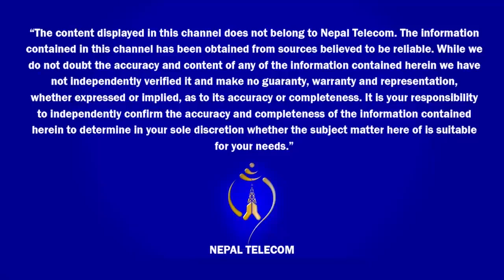यो खुशी तिम्रो र मेरो लागी | Nepali Movie Clip | Grahan | Sumi Khadka/Diparshan jung